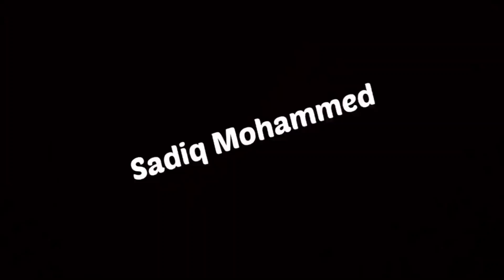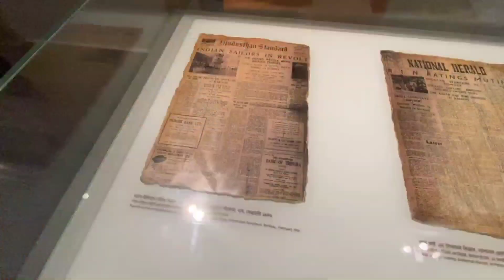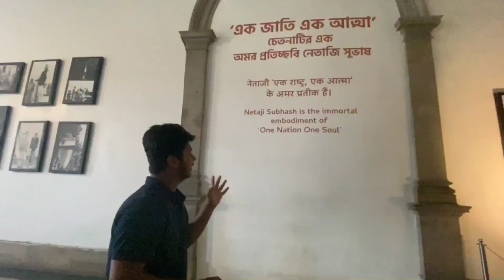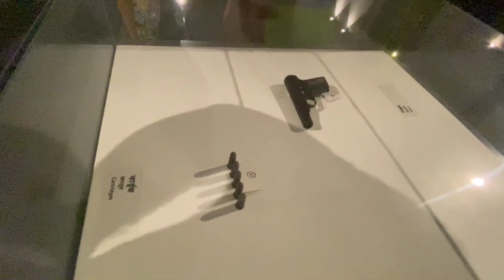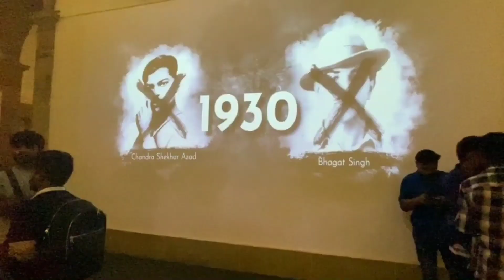Kolkata's Best Museum | Victoria Memorial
Hello Guys I'm back with a new vlog,